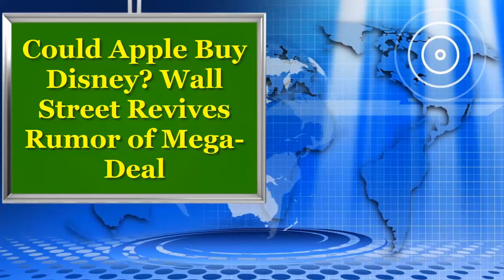Could Apple Buy Disney? Wall Street Revives Rumor of Mega-Deal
Apple could potentially find the cash to pull off a $200 billion-plus takeover of Disney — creating a company worth $1 trillion with “almost limitless opportunities in content and technology.”

That’s according to a speculative analysis from RBC Capital Markets, which in a note to client Thursday said such a colossal tie-up would be contingent on Apple getting tax breaks to “repatriate” overseas cash.

“Recently, investors have increased their expectations that Apple could seriously consider acquiring Disney,” RBC analysts Steven Cahall and Leo Kulp wrote in the note.